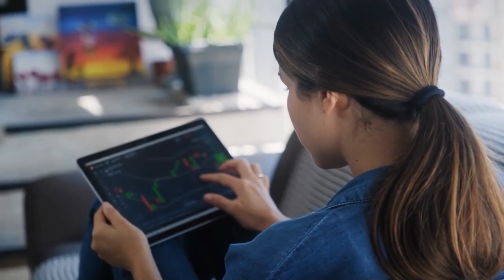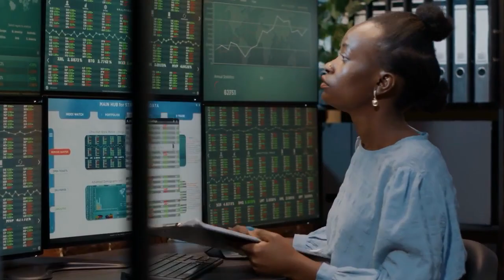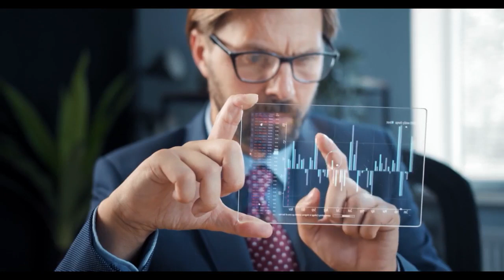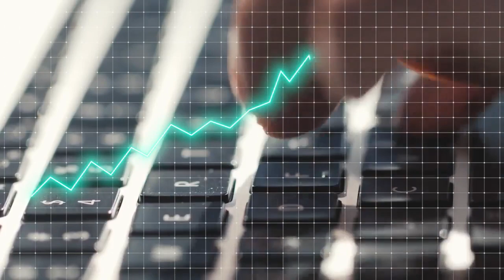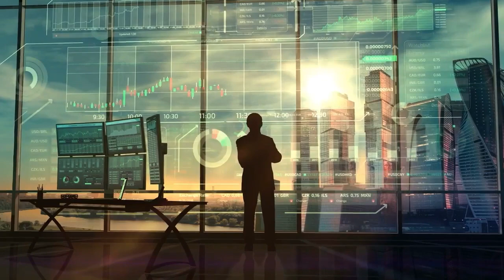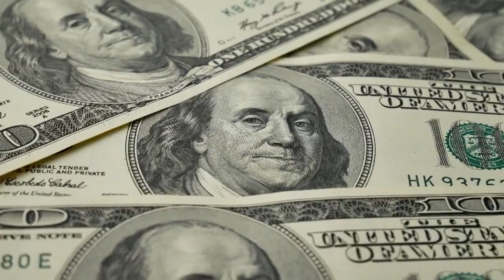AMC STOCK UPDATE : BIG WIN! CRAZY SHORT SQUEEZE HAPPENING FOR AMC STOCK